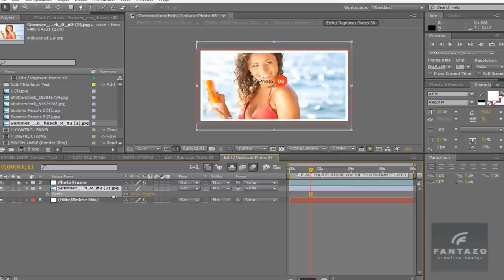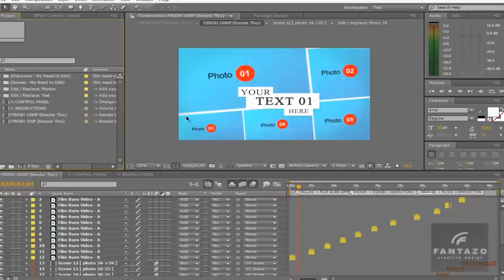Hot Summer Slideshow - After Effects Template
Have you ever wanted to create a cool photo slideshow for your images or videos?
Without being usual or boring? With a fresh look, something new, unique, with energy and real emotions?

Now you can with the “Hot Summer Slideshow” template. It has the power that really captivate people’s attention. They will keep pressing the repeat button to watch it again and again.

Customize this stylish template, for all occasions. Showcase 39 photos to reveal a special image of someone for their birthday, wedding, anniversary, father’s day, special occasions, travel destination or for your company conference.

It’s so easy to understand and edit this template, because every layer is logically sorted, organized and also colorized. In every compositions you will find comments that explain everything. 4 step by step video tutorials shows you, how to use the control panel and colorize: the photo frames, text & text background colors with just one click.

Just drag and drop your photos, edit the text, then hit render.
Impress your friends & family with this modern video presentation right now!